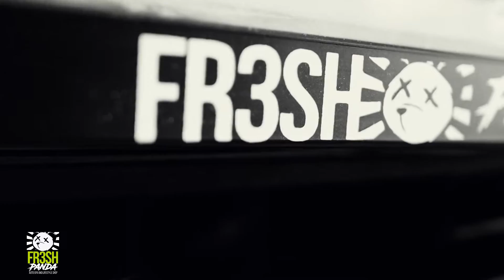Andre Russell's Porsche Panamera Wrapped in Gold